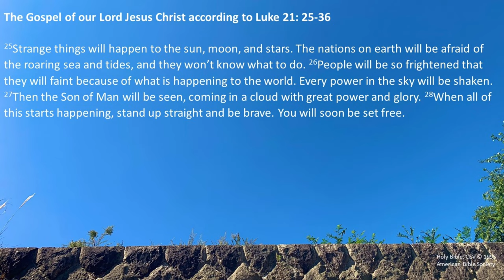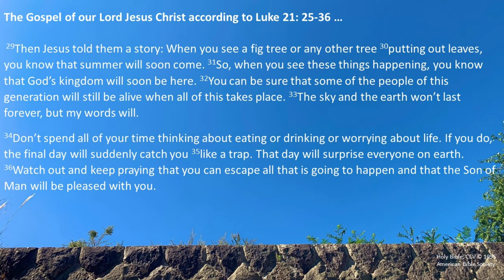'The Waiting Room' Sermon for Advent 1; St. Andrew's Chapel Kobe, 28 Nov., 2021 降臨節第１主日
Sermon for the First Sunday in Advent (Year C), 28 November, 2021
⛪️At the Chapel of St. Andrew (Anglican/Episcopal), The Mission to Seafarers, Kobe, Japan.
🙏🏻Revd Paul Tolhurst, Chaplain.

📖Readings:
Gospel - Luke 21: 25-36  🎤Many thanks to Kazu Kaneyuki for reading

🎹Music: 'O come, O come, Emmanuel' from the Great O Antiphons (12th-13th century) translated by John Mason Neale, adapted by Thomas Helmore from a French Missal; instrumental version arranged and performed by Kaleb Brasee

📸🌸Scenery: Opening - flowers in Chuo Ward, Kobe; Sermon & Closing - Kobe Airport, Port Island, Kobe.